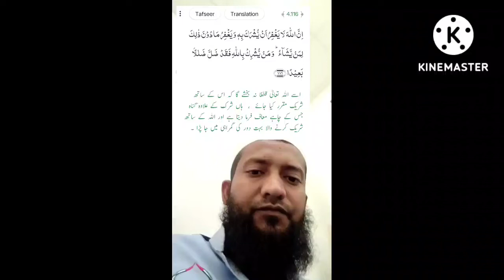Shirk Ki Mafi Nahi || its opposite of touheed ||vbeshak allah nahi || Samiraj Khan Islamic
shirk na qabile Mafi jurm ||its is opposite of touheed||beshak allah nahi  || Samiraj Khan Islamic shirk
شرك
na qabile Mafi jurm
its is opposite of touheed
beshak allah nahi maf karta ke uske Sath shirk kiya jaye uske alawah maf karta hai jis ke liye chahe aur jisne allah ke Sath shirk kiya uska partner o sajha banaya to wah door ki gumrahi me ja pada.

shirk
islam